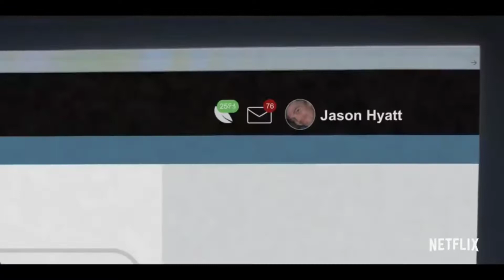NETFLIX'S OUR FATHER RELEASE DATE,CAST, SYNOPSIS & WHERE TO WATCH..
This channel will help you know about the release  for the upcoming movies, Series and amazing facts🌎🌎
needs lots of support guys🙏🤗